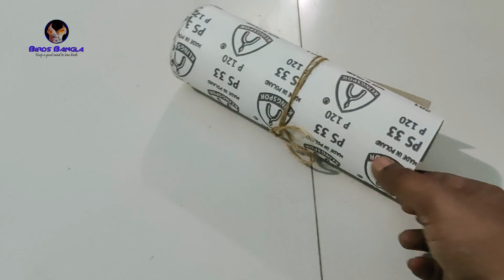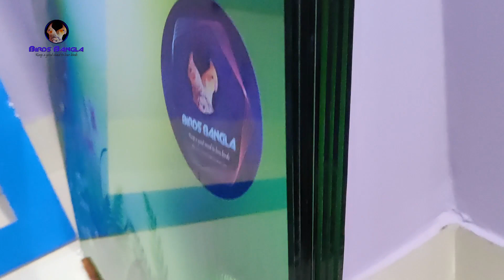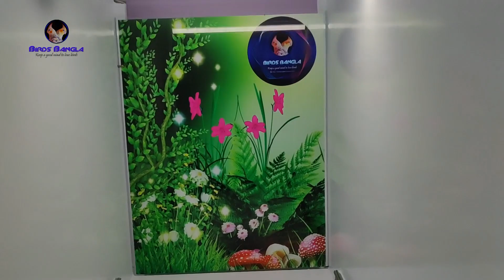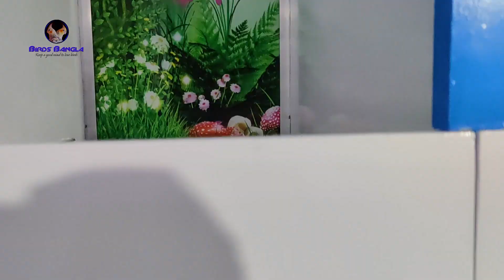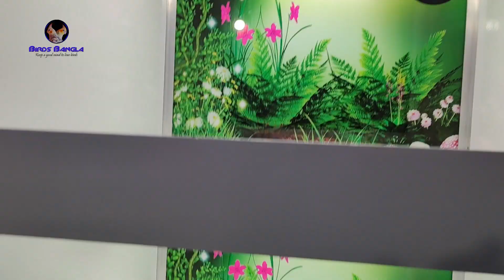অসাধারণ পাখির শোকেস তৈরি বাংলাদেশে বার্ডস বাংলা বিডি পর্ব ৪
অসাধারণ পাখির শোকেস তৈরি পর্ব ৪,
পাখির শোকেস তৈরি করার আজ শেষ পর্ব,
প্রিয় পাখিপ্রেমীরা আজকের ভিডিওতে দেখতে পারতেছেন চতুর্থ পর্বের ভিডিও, প্রথম দ্বিতীয় ও তৃতীয় পর্বের ভিডিও যদি আপনারা না দেখে থাকেন নিচে আমরা প্রথম দ্বিতীয় ও তৃতীয় পর্বের ভিডিওর লিংক টা দিয়ে দিব দেখে নেবেন তাহলে আপনাদের বুঝতে অনেক সুবিধা হবে

বাংলাদেশ বার্ড ফার্ম, বাংলা বার্ড ভিডিও, বাংলা পাখির ভিডিও, Bangladesh Bird Farm, Bangla Bird Video, পাখির শোকেস তৈরি, ডিজিটাল পাখির শোকেস, বার্ডস বাংলা বিডি ডিজিটাল পাখির শোকেস, বার্ডস বাংলা বিডি, পাখির শোকেস তৈরি পর্ব ৪, অসাধারণ পাখির শোকেস, Lighting Bird Showcase Made In Bengali, ডিজিটাল পাখির শোকেস তৈরি বাংলাদেশ, বাংলাদেশ ডিজিটাল পাখির শোকেস তৈরি, লাইটিং পাখির শোকেস তৈরি, বার্ডস বাংলা পাখির শোকেস তৈরি, আলিশান পাখির শোকেস তৈরি, ডিজিটাল লাভ বার্ড পাখির শোকেস তৈরি, Bird Cage Making, Pakhi Badshah, পাখির কলোনি তৈরি, পাখির খাঁচা তৈরি, ডিজিটাল ককাটেল পাখির শোকেস তৈরি।